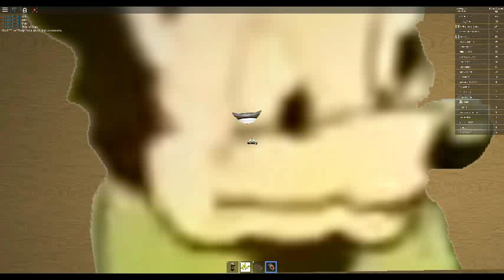Hmm... (ROBLOX) (MEMES)